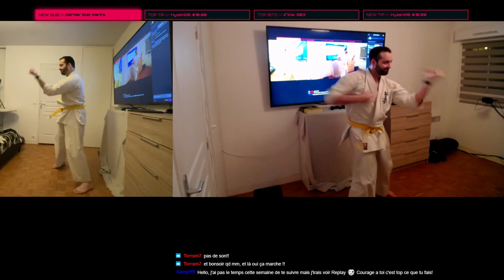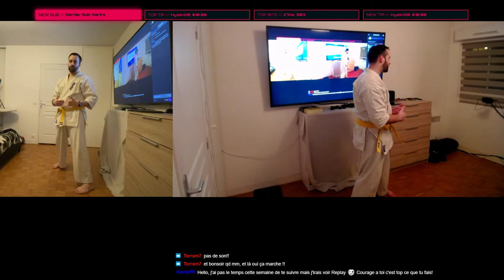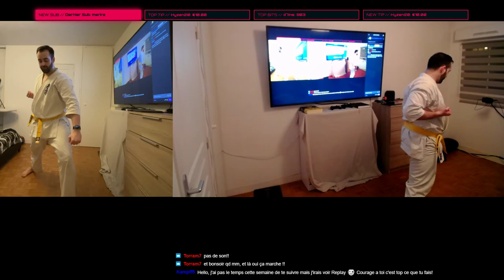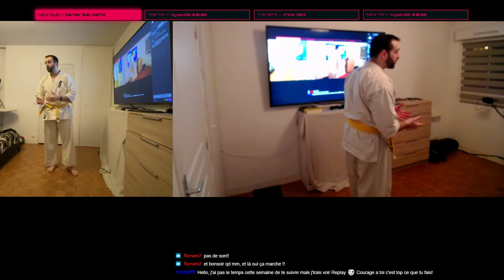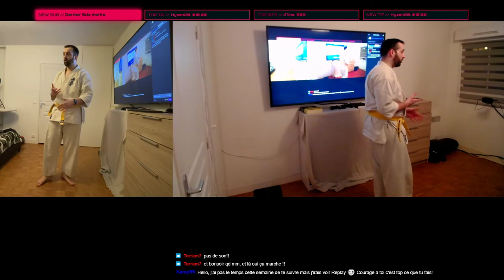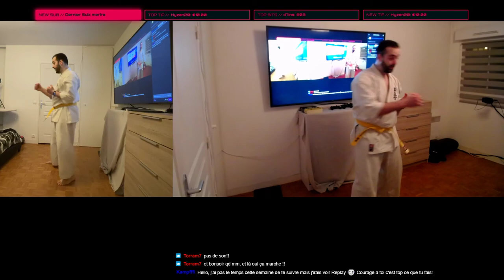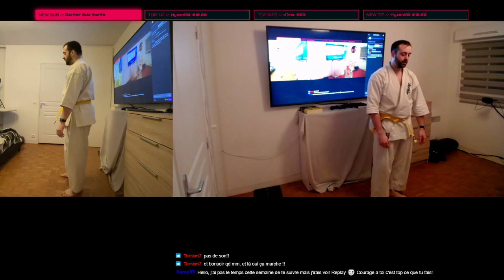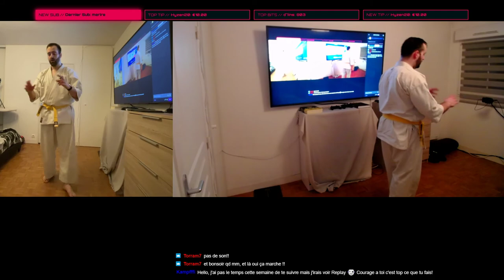HIGH KICK ET GRANDS ECARTS: Kyokushin Spirit Episode 2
Osu!

On se retrouve dans un deuxième épisode de Kyokushin Spirit, au programme travail des blocages et techniques de poing, étirements, katas: devenez le meilleur guerrier!